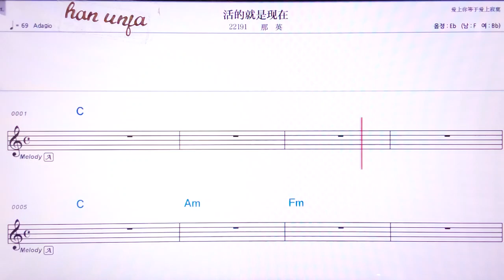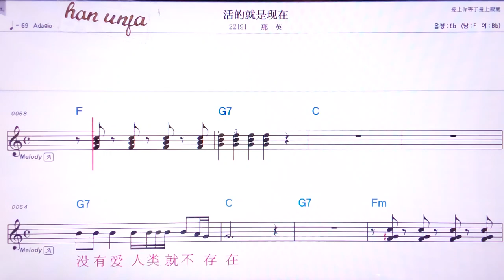💖훠더찌우쓰앤짜이/나잉 👍MR,유투브 노래방, 가라오케, 악보, 코드, 가사 ,Karaoke,반주